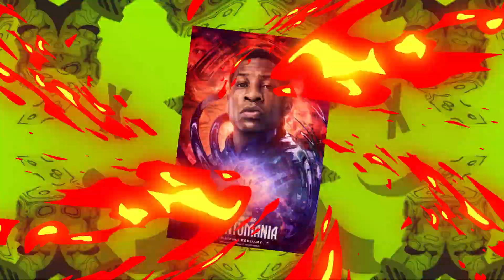ANT-MAN 3 QUANTUMANIA: IL FALLIMENTO PIÙ GRANDE NELLA STORIA DELL'MCU?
Nel nuovo film "Quantumania", i Marvel Studios sembrano aver compiuto un passo falso. Con l'attesa alle stelle e le aspettative altissime, il film sembra non essere riuscito a soddisfare i fan del franchise, deludendo coloro che si aspettavano il solito successo clamoroso. In questo video, esploreremo le ragioni per cui "Quantumania" è stato considerato il più grande fallimento nella storia dei Marvel Studios, analizzando le critiche più importanti e le reazioni del pubblico.

Contatto 💌► Contatto: lahxinfo @ gmail com